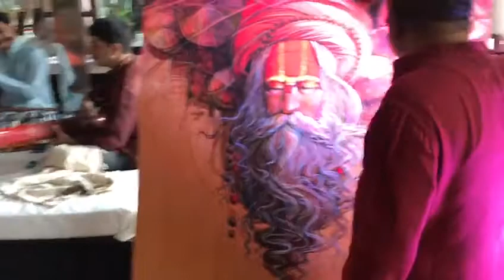My live show...at Bangalore...JW Marriott